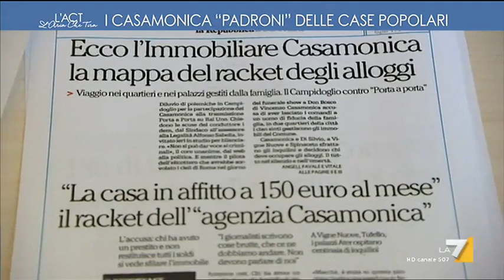I Casamonica 'padroni' delle case popolari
Degrado, spaccio, usura ed estorsioni. Il Clan Casamonica e i loro parenti (Spada, Di Silvio, Di Rosa) da trent’anni occupano nella Capitale, a Spinaceto, alcuni palazzoni popolari. (Gianmaria Pica)